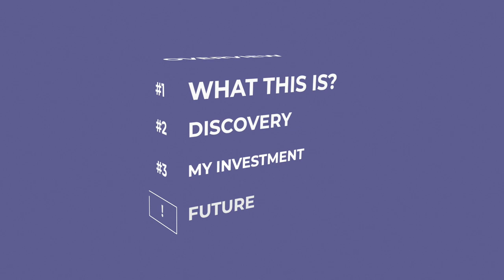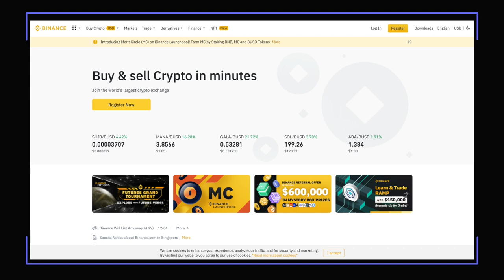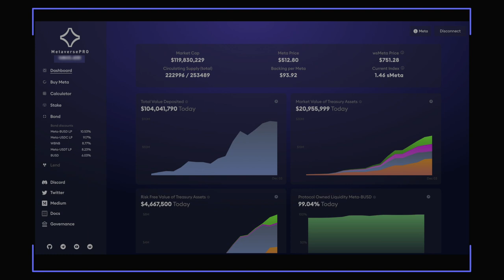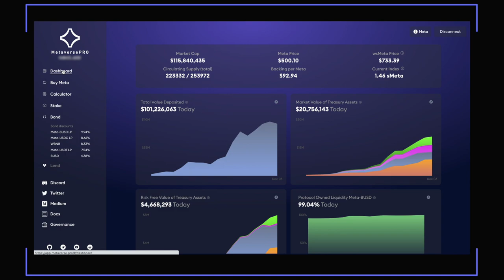Crypto: Going from 350 to almost 3700-4000 USD with MetaversePro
I made a 10x on my investment with Metaverse.Pro and this is my story. I'm hopeful that Meta will be part of the metaverse boom, for now, the focus on GameFi and the Metaverse will be where I'll be looking at for the future.
And Metaverse Pro seems to be offering great staking and bonding rewards.

Interested in learning more about Cryptocurrency, crypto projects, defi 2.0